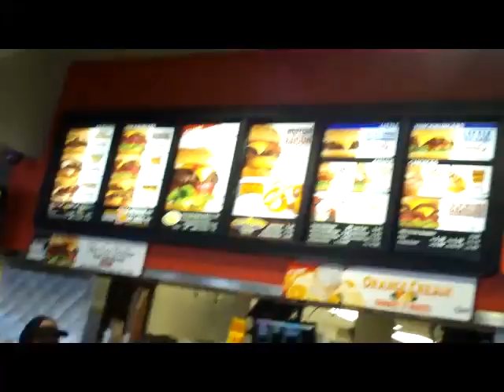7-2-09 bAse ball game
we went to a carnals games and walkd around the city